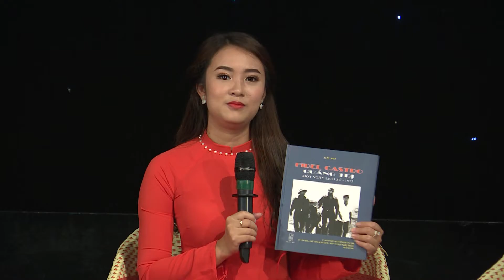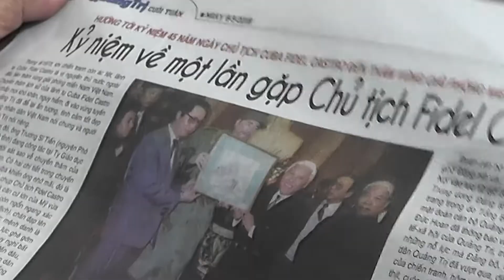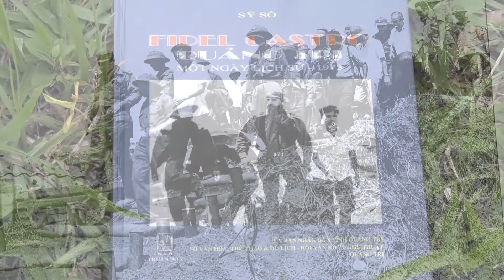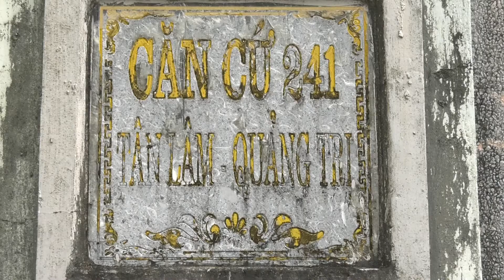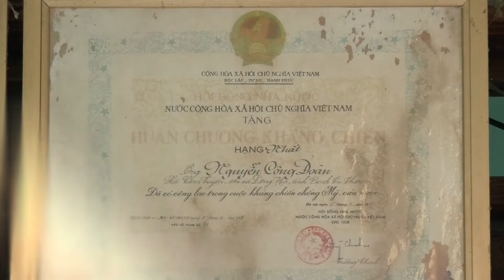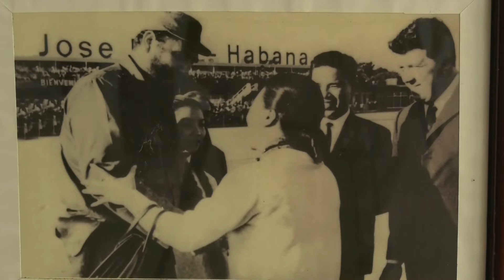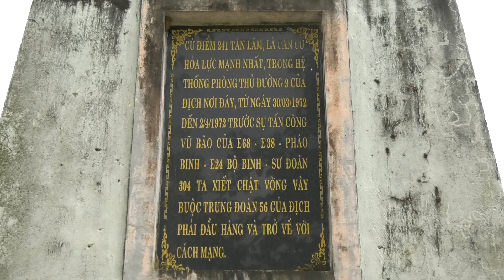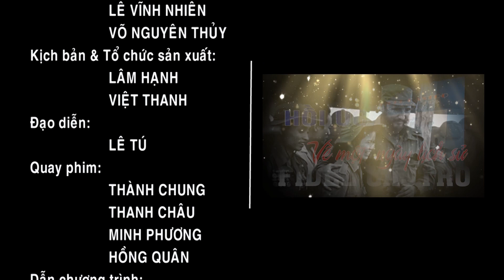Tọa đàm - Hồi ức về một ngày lịch sử